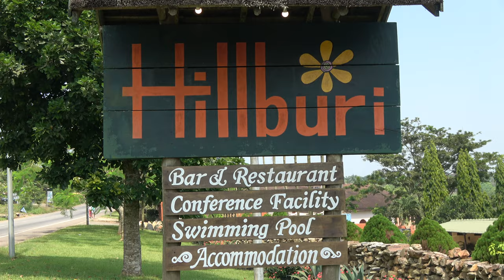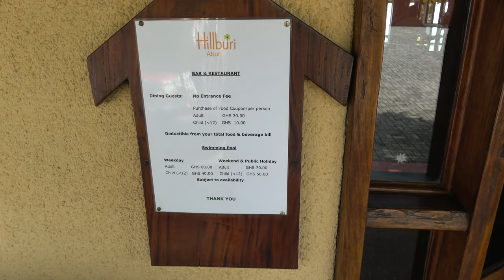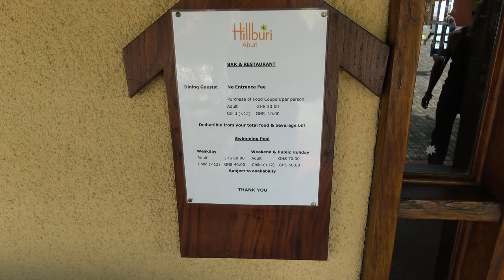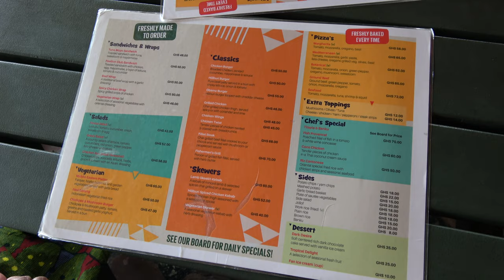Ordering Lunch at Hillburi Restaurant in Aburi Mountains - Ghana Dec 2019 Tour